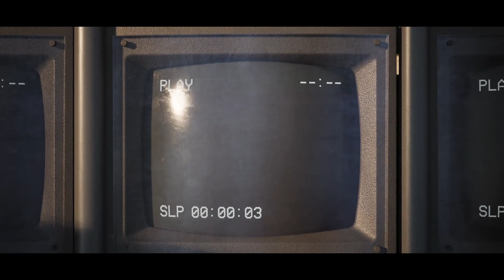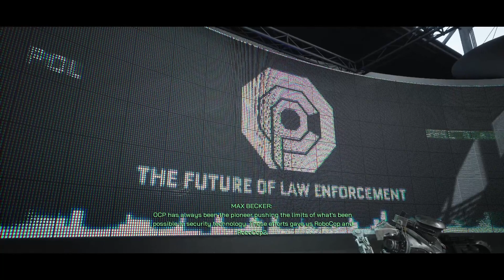Robocop #17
This channel is focus on games story, without talking and commenting on his own!!
Gameplay sometimes maybe good, sometimes maybe shi*!!!
One more game for u guys. ! This is Robocop Rogue City
Played on Extreme Difficulty!!

See ya !!!